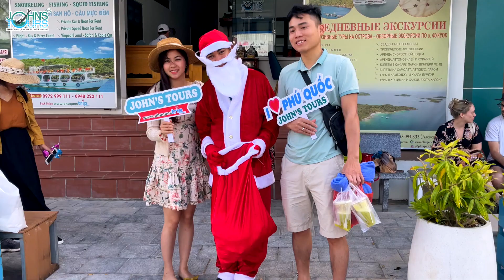Hành trình tặng quà Giáng sinh 2020 của ông già Noel tại JOHN'S TOURS PHÚ QUỐC.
Book ngay tour tham quan đảo và các gói combo du lịch Phú Quốc mới nhất của JOHN'S TOURS - nhà tổ chức tour hàng đầu Phú Quốc với 15 năm kinh nghiệm.

Sau khi vượt hơn 10km biển từ cảng An Thới, cuối cùng ông già Noel cũng đã cập bến hòn Mây Rút Trong - một trong những hòn đảo đẹp nhất Phú Quốc với bải cát trắng mịn và hàng chục điểm tham quan check-in cũng như các hoạt động trên biển như chèo Kayak, SUP, lặn ngắm san hô, câu cá,... 😊
🎉 Đây là điểm dừng chân cuối cùng trong hành trình tặng quà và chúc mừng Giáng Sinh đến cho các khách hàng của JOHN'S TOURS PHÚ QUỐC. 🎉
Ông già Noel cũng như đội ngũ HDV, thủy thủ đoàn, nhân viên văn phòng và nhân viên hoạt động trên hòn Mây Rút Trong đã cùng nhau mang đến những niềm vui, tiếng cười đến cho các khách hàng của JOHN'S TOURS trong dịp Giáng Sinh đáng nhớ lần này. ❤
Chương trình tặng quà Noel lần này là một trong chuổi những hoạt động mà JOHN'S TOURS PHÚ QUỐC tổ chức thường xuyên trong năm, nhằm nâng cao chất lượng dịch vụ và mang lại những trải nghiệm mới lạ cho các du khách khi đến tham quan đảo ngọc Phú Quốc. 😍
Một mùa giáng sinh đã kết thúc, một năm mới cũng gần tới. Cảm ơn quý khách hàng, đã đồng hành cùng chúng tôi trong suốt thời gian qua. JOHN'S TOURS PHÚ QUỐC xin kính chúc quý khách giáng sinh an lành, vui vẻ, và tất cả những điều tốt đẹp nhất. 💖
❄❤❄Chúc Đại gia đình JOHN'S TOURS PHÚ QUỐC có một giáng sinh 𝐀𝐧 𝐋𝐚̀𝐧𝐡 - 𝐇𝐚̣𝐧𝐡 𝐏𝐡𝐮́𝐜 - 𝐀̂́𝐦 𝐀́𝐩 bên gia đình và những người thân yêu. 🥰🥰
Chúc công việc thuận buồm xuôi gió, đạt được những mục tiêu!
𝐂𝐡𝐮́𝐜 𝐌𝐮̛̀𝐧𝐠 𝐆𝐢𝐚́𝐧𝐠 𝐒𝐢𝐧𝐡 𝐓𝐚̂́𝐭 𝐂𝐚̉ 𝐌𝐨̣𝐢 𝐍𝐠𝐮̛𝐨̛̀𝐢. 💖

⭐ Bạn đang tìm kiếm những tour du lịch Phú Quốc mới nhất?
1. Phu Quoc Island tour: tour tham quan các đảo đẹp nhất Phú Quốc, được tổ chức mỗi ngày
2. Phu Quoc Land Tour: tour tham quan các điểm đẹp nhất trên cạn Phú Quốc
3. Các gói combo du lịch Phú Quốc giá rẻ (khách sạn + tour tham quan)
4. Tour trọn gói Phú Quốc 3N2D, mọi thứ bạn cần cho chuyến trải nghiệm hoàn hảo
5. Tour trọn gói Phú Quốc 4n3D, du lịch Phú Quốc với lịch trình thoải mái nhất

💥 JOHN'S TOURS PHÚ QUỐC cũng cung cấp các dịch vụ du lịch sau:
1. Thuê xe riêng (private car)
2. Thuê cano riêng Phú Quốc (private boat)
3. Vé máy bay Phú Quốc, cáp treo Hòn Thơm, VinWonder, Vin Safari (Ticket)

Theo dõi JOHN'S TOURS để cập nhật các khuyến mãi du lịch Phú Quốc mới nhất:
(Follow us to update the latest HOT deal)

⭐Tìm kiếm mọi thông tin bạn cần cho chuyến du lịch Phú Quốc của mình (ăn uống, vui chơi, khách sạn Phú Quốc giá rẻ)

CÔNG TY TNHH DỊCH VỤ DU LỊCH JOHN'S TOURS PHÚ QUỐC được chính thức thành lập từ năm 2006, John's Tours là công ty đầu tiên tại Phú Quốc được Tổng cục Du lịch cấp phép Lữ hành Quốc tế và Nội địa. Với gần 15 năm kinh nghiệm tổ chức các chương trình tour tham quan tại Phú Quốc.

JOHN'S TOURS PHU QUOC TRAVEL SERVICE CO., LTD was officially established in 2006. John's Tours was the first company in Phu Quoc to be licensed by the General Department of Tourism for International and Domestic Travel Service. With nearly 15 years of experience in organizing tour programs in Phu Quoc, the company has grown under the guidance of the Board of Director, the effort of all staff members and has gradually become a reputable company in creating local tours in Phu Quoc with professional services for all of our guests.

© Copyright by JOHN'S TOURS PHÚ QUỐC.